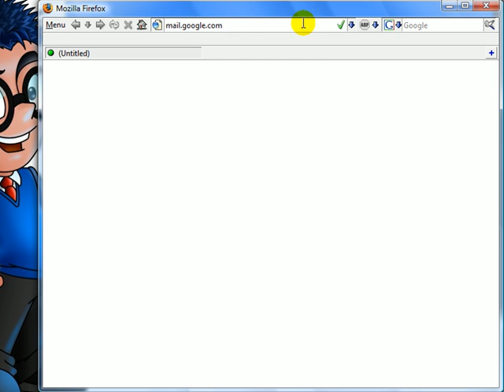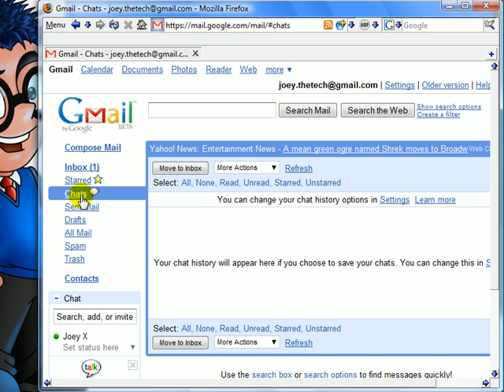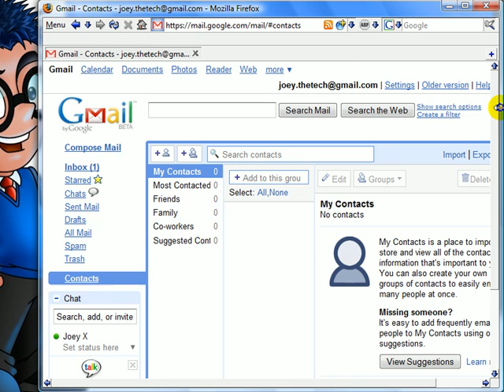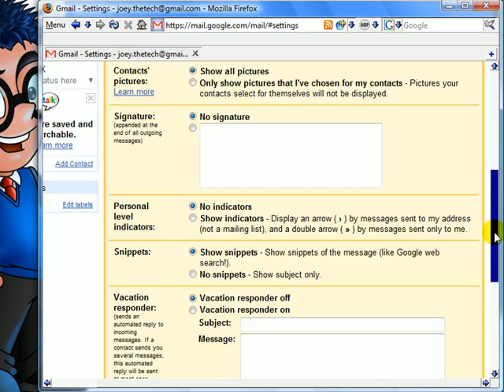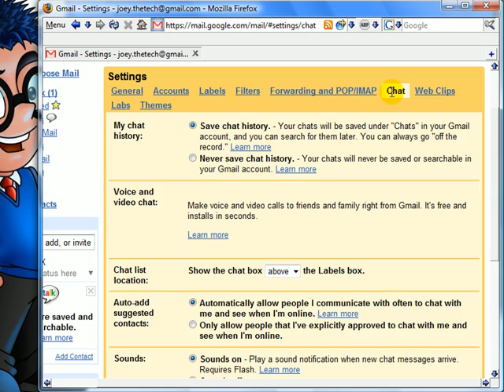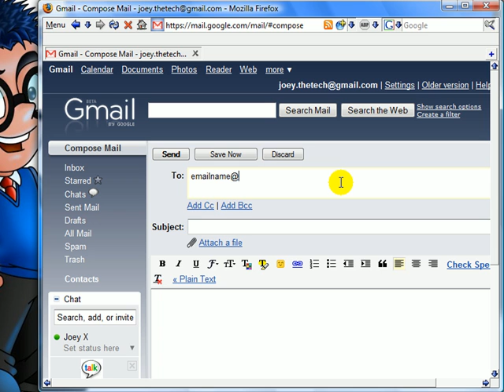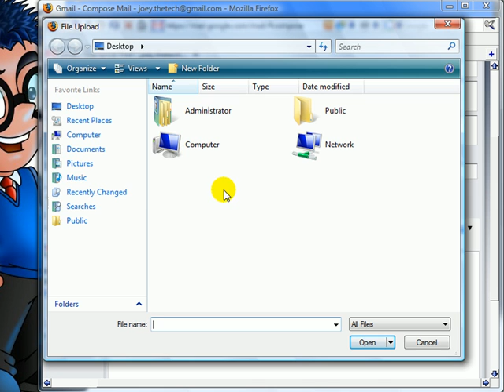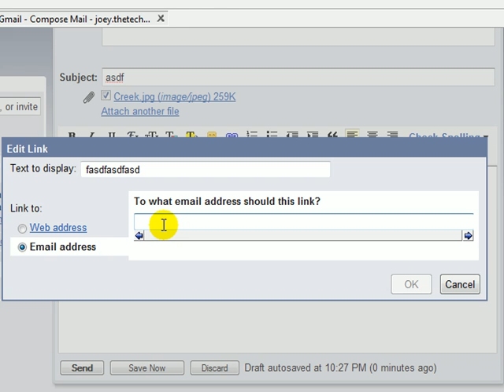Google Email Raw Basics, for Beginners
FREE HELP and ADVICE on COMPUTERS and TECHNOLOGY

1. A detailed article associated with this video

2. You can post any questions or comments at the end of the article. This is a great place to ask for help on this specific topic. Just click the, Add new comment link at the end of the article.

3. We check the ClearTechInfo.com Tutorial / Blog comments and forum postings every day. So we will respond to your Comments or Questions a lot faster at ClearTechInfo than we would here.

Article Name on ClearTechInfo.com: "Learn Google Email Raw Basics, For Beginners"